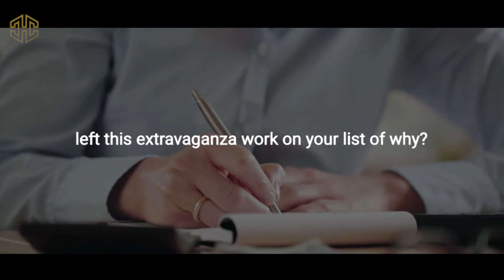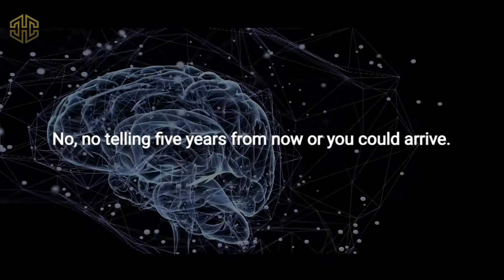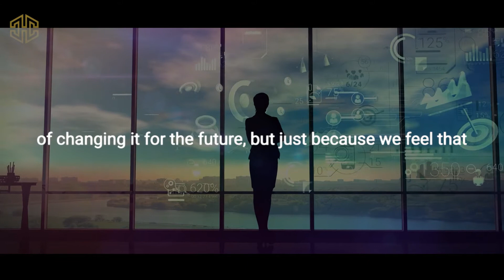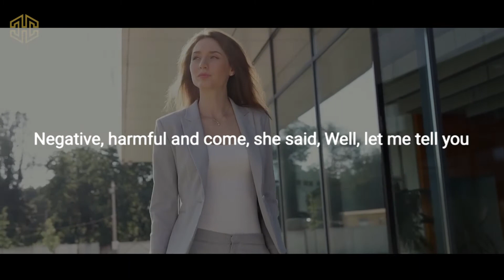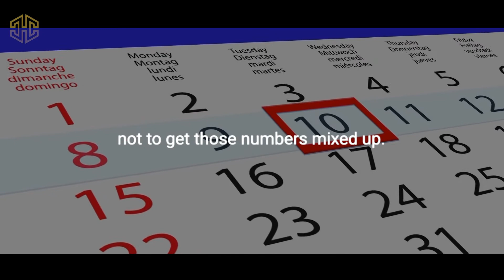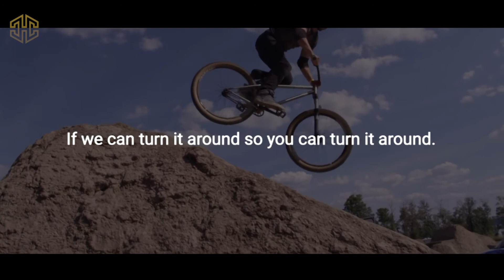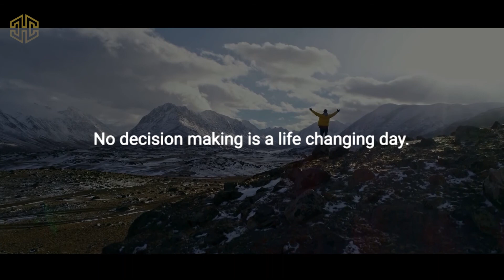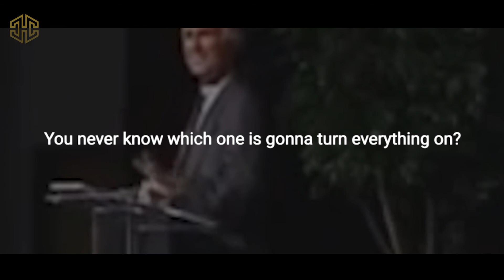IF THE WHY IS POWERFUL THE HOW IS EASY | Jim Rohn motivation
Conor McGregor is an Irish professional mixed martial artist and boxer. This Conor McGregor motivational speech is one of the most inspiring motivational speeches I’ve ever heard. For me Conor McGregor  opened up to me from the other side.

▶️︎ Speakers: Jim Rohn

► Limited Time - Get 4 FREE Stocks on WeBull (Deposit $100 and get 2 stocks valued up to $1600)

1. This video has no negative impact on the original works (It would actually be positive for them)
2. This video is also for teaching purposes.
3. It is not trans formative in nature.
4. I only used bits and pieces of videos to get the point across where necessary.

Thinksmartgrowrich does not own the rights to these video clips.